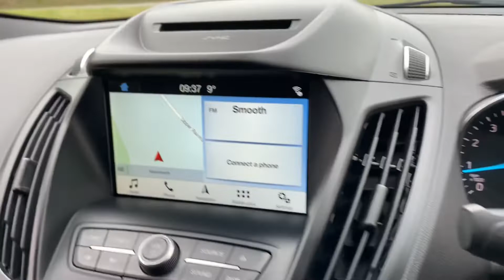FORD KUGA ST-LINE